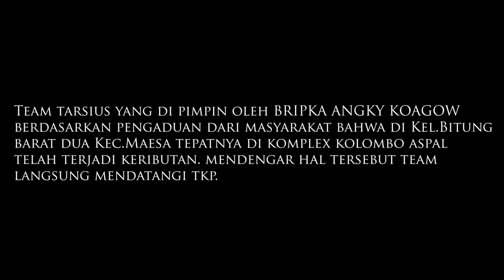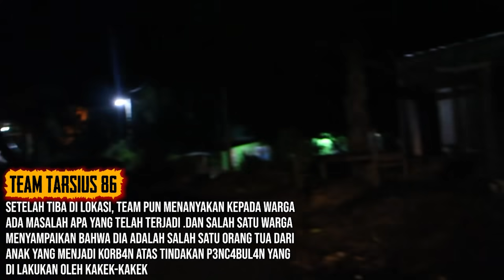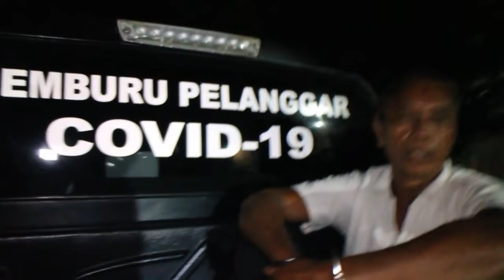DI PENGARUHI MIRAS, KAKEK SUGIONO INI PERLIHATKAN BURUNG DAN C4B*LI 3 ANAK GADIS YANG MASIH KECIL!